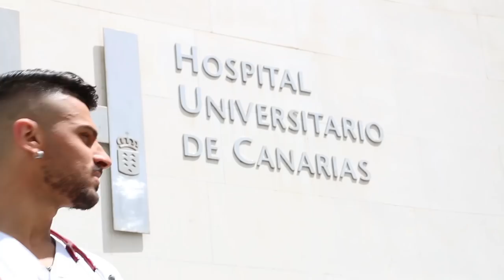Mr Gay World 2017 Delegate - Spain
Get to know the contestants from Mr Gay World 2017!

Found your favorite MR GAY WORLD™?